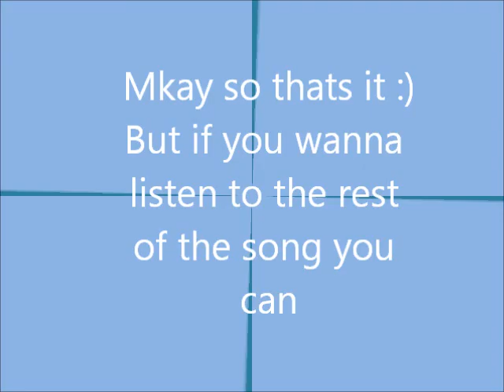Pitch shift tutorial [EASY]